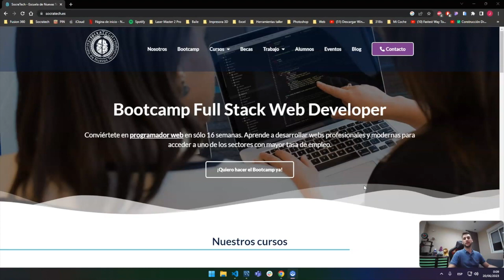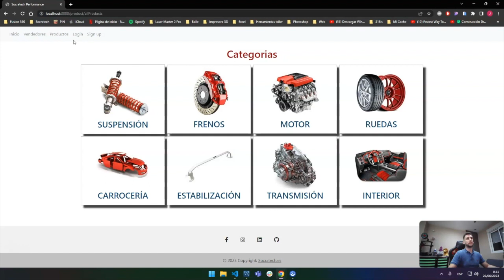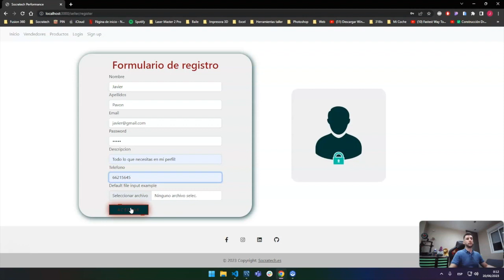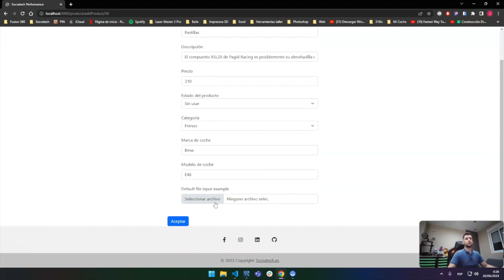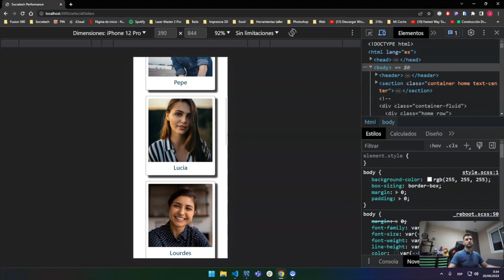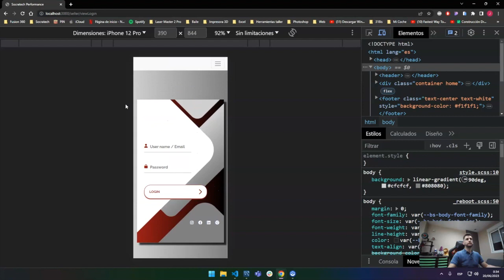Proyecto de Mitad de Bootcamp de Javier Pavón - SocraTech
Este proyecto ha sido desarrollado por nuestro alumno Javier Pavón sin experiencia previa, después de estudiar las primeras 8 semanas de nuestro Bootcamp Full-Stack Web Developer (y aún quedan 8 semanas más).

¿Quieres aprender como él? Puedes aprender con nosotros, sin necesidad de tener experiencia previa programando, en nuestro Bootcamp: